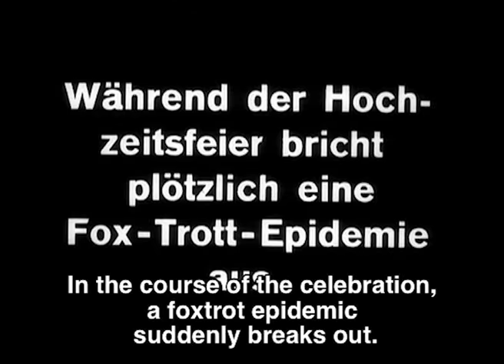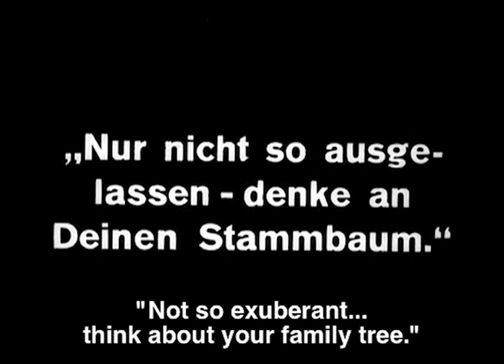Foxtrot Epidemy - Die Austernprinzessin [The Oyster Princess] (1919) Ernst Lubitsch